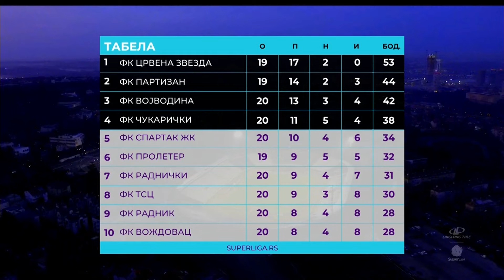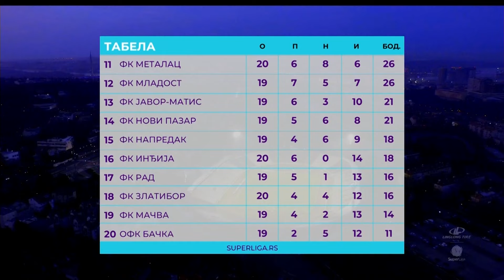Linglong Tire Super liga 2020/21 - 20.Kolo Partizan – Napredak (2:0) 3:0